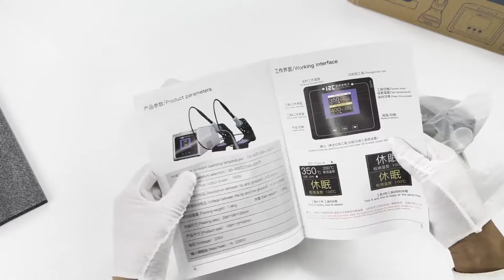1SCN welding station operation tutorial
1SCN 115+210 double handles working at the same time! Factory supply with nice price !